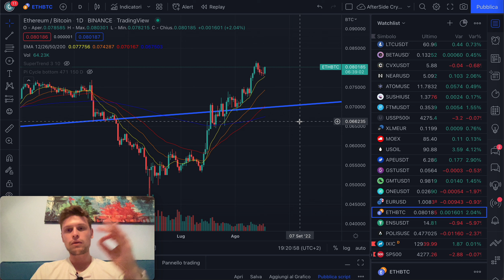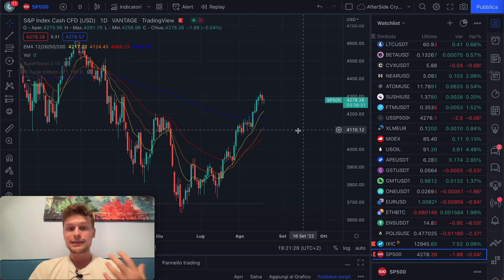🤯 E' SOLO MANIPOLAZIONE DI BREVE?! 🤯 BITCOIN / ALTCOINS: COME LEGGERE QUESTO MOMENTO [t. sensitive]